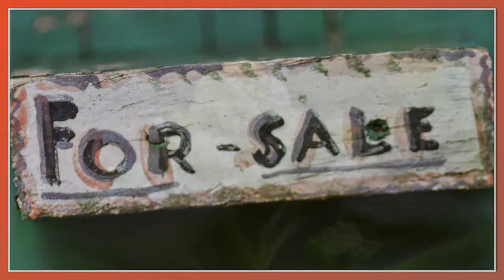Bill Birthday 2015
Music credited to Chris Cornell & Bob Marley